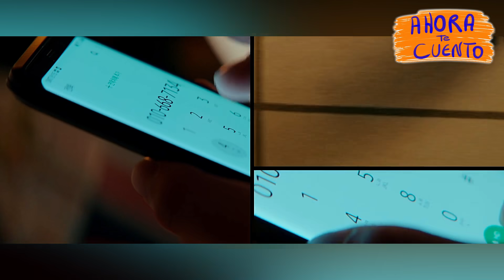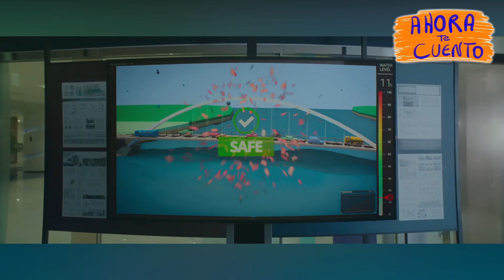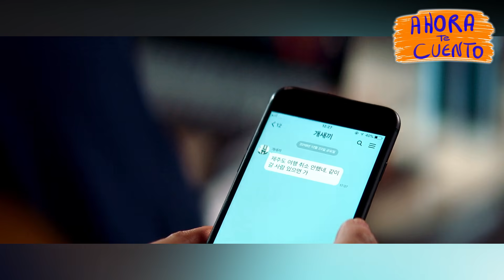👉 resumen : ENFERMERA SE ENAMORA DEL CHICO GORDITO - SWEET & SOUR película NETFLIX | Ahora te cuento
Una enfermera se enamorará de su paciente quien es un chico gordito
Película SWEET & SOUR | Ahora te cuento
DULCE Y AMARGO resumen | Ahora te cuento
DULCE Y AMARGO resumen

Resumen
Película
Resumen DULCE Y AMARGO
DULCE Y AMARGO  PELÍCULA COMPLETA EN ESPAÑOL
Netflix
AHORA TE CUENTO
SILVER RESUMEN